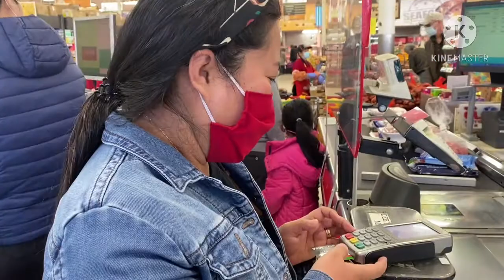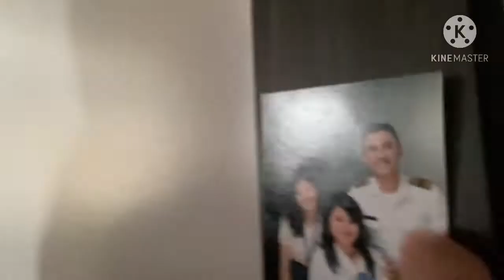LOMI ala Kentner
nagpakain si bossing,. inikot ikot, pinag grocery, pinakanta at ginutom before pinakain. salamat sa masarap na lomi sir